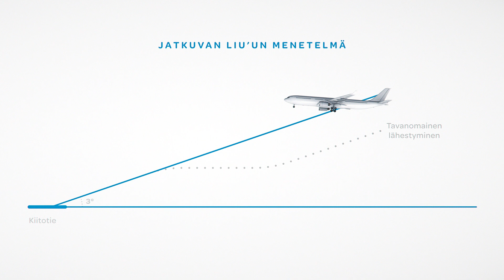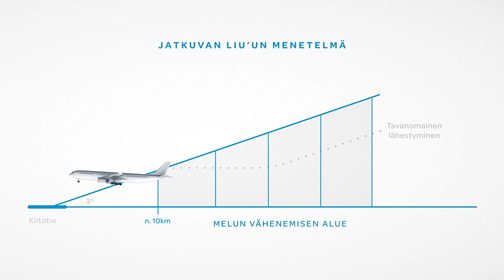Helsinki-Vantaan lentoaseman kiitoteiden käyttö ja melunhallinta | Finavia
Lentokoneiden melunhallinnan keinoja ovat kiitoteiden käyttöperiaatteet ja lentoreittien suunnittelu. Näillä toimilla liikennettä ohjataan vähiten asutuille seuduille lentoturvallisuuden ehtojen mukaan.

Helsinki-Vantaan lentoasemalla meluhaittoja vähennetään koneiden nousu- ja laskusuuntien valinnalla. Lentoreittien suunnittelulla voidaan vähentää oleellisesti melua lentoonlähtöjen yhteydessä.